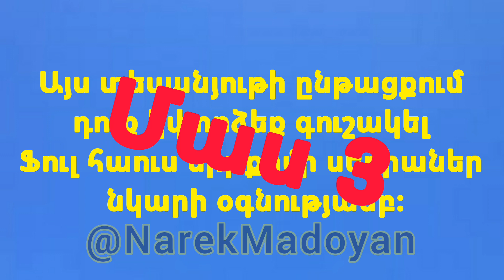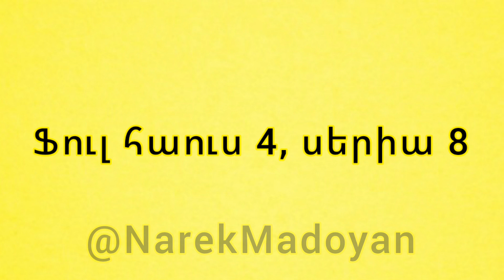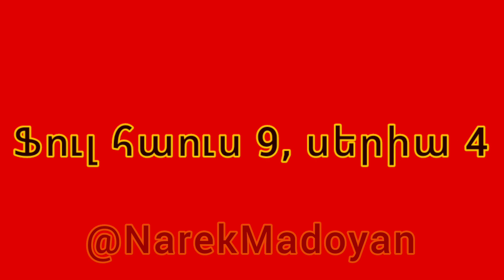Գուշակիր Ֆուլ Հաուս սիթքոմի սերիան 10 Վայրկյանում | Մաս 3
Բարև ընկերներ, այս տեսանյութի ընթացքում դուք կփորձեք գուշակել Ֆուլ հաուս սիթքոմի սերիաներ նկարի օգնությամբ։